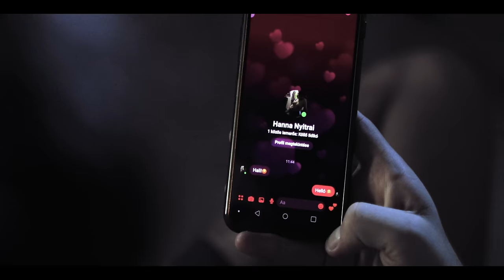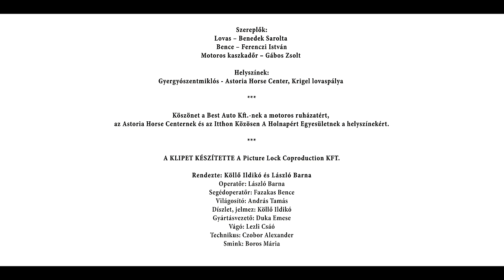No Sugar - Amit a szív (Official Video)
SZEREPLŐK:
Lovas - Benedek Sarolta
Bence - Ferenczi István
Motoros kaszkadőr - Gabos Zsolt

Video: Picture Lock Coproduction KFT.

Rendezte:  Köllő Ildikó és László Barna
Operatőr: László Barna
Segédoperatőr: Fazakas Bence
Világosító: András Tamás
Díszlet, jelmez: Köllő Ildikó
Gyártásvezető: Duka Emese
Vágó: Lezli Csáó
Astoria Horse Center ügyvezető: Czobor  Alexander
Smink: Boros Mária

Krigel lovaspálya

Portik Lívia - ének
Bereczky Botond - gitár
Ferenczi Zoltán - billentyűk
Basilidesz László - basszusgitár
Boeriu Adrian - dob

Zene: Bereczky Botond
Szöveg: Bereczky Botond
Hangszerelés: No Sugar zenekar
Felvétel: Miracle Sound Szeged
Hangmérnök, Maszter, Zenei producer: Vári Gábor

Köszönet a Best Auto Kft.-nek motoros ruházatért,
az Astoria Horse Centernek, az Itthon Közösen A Holnapért Egyesületnek és Bodor Lászlónak a helyszínekért.